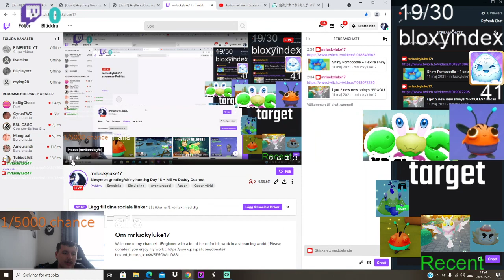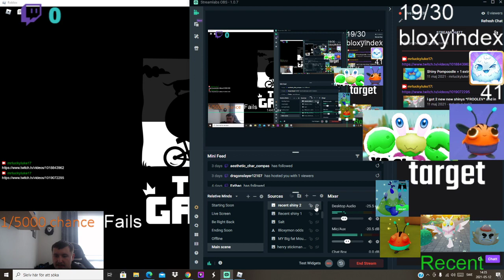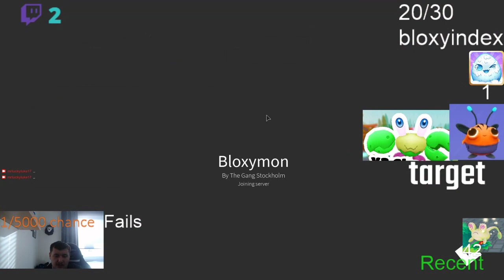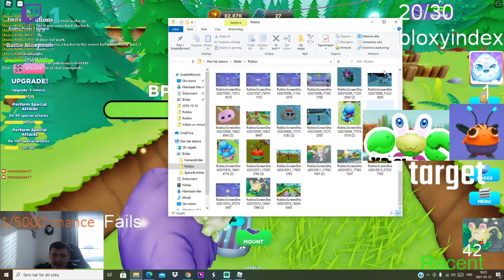Shiny Hyptad + a new Bloxymon that is lockt from the game :? and a hacker in game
I'm soooo bad that I had it OFF THIS HOLE THIME!!!. Welp the point is... make it to 30wiers and all be happy.